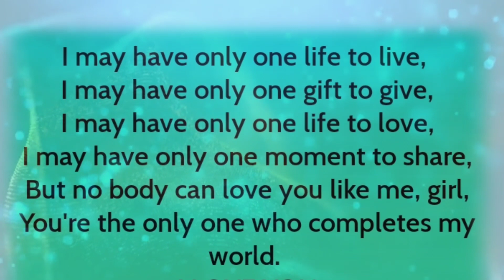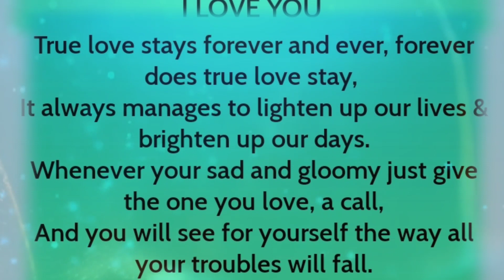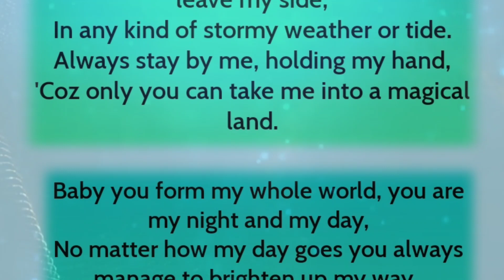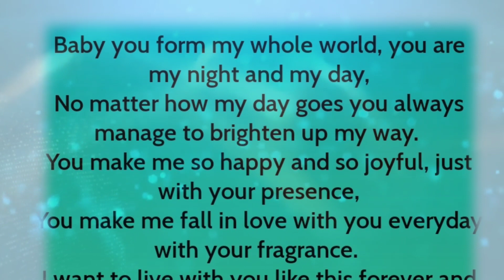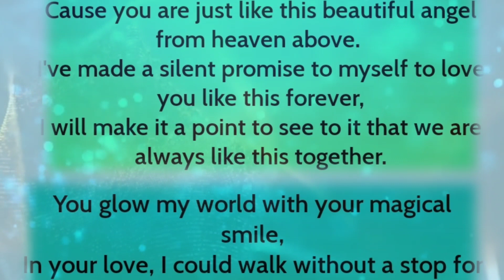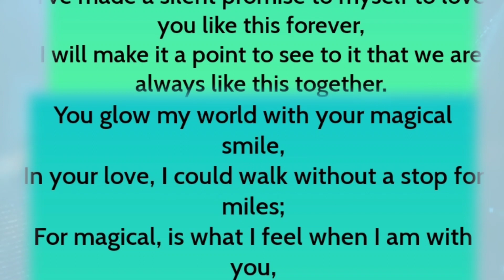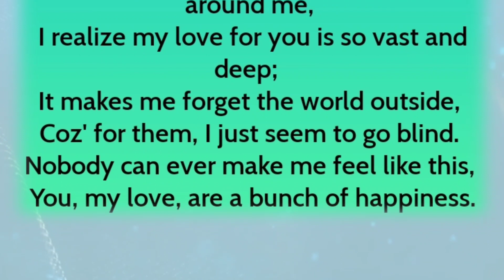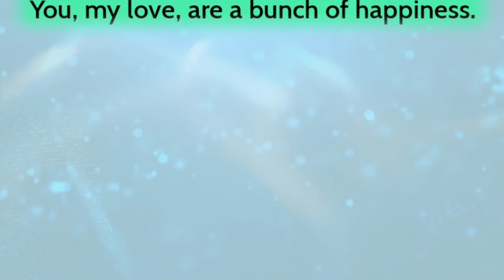Poem👉You Are My Night And My Day, 😘 💞 English Love poem, tagore poems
New Poems,
Poems 2023,
TopTrending poems